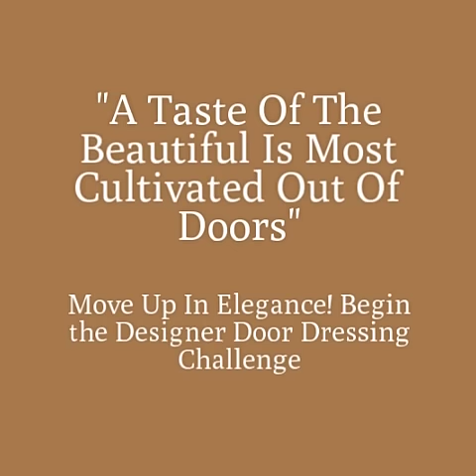SGO The Professional Door Dresser 292390875 360x360 F15